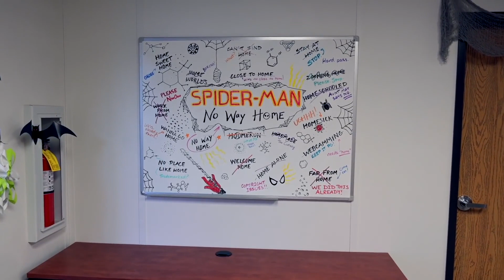Spider-Man: No Way Home - Official Teaser 4K HD (2021) Tom Holland, Zendaya, Jacob Batalon